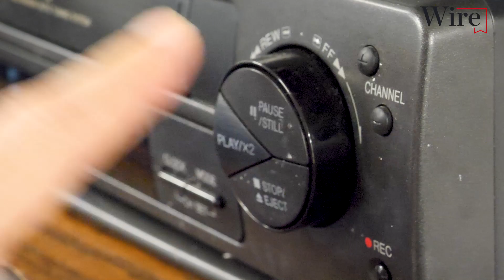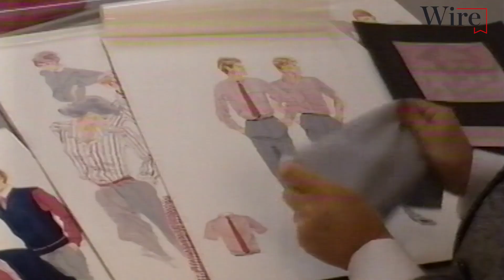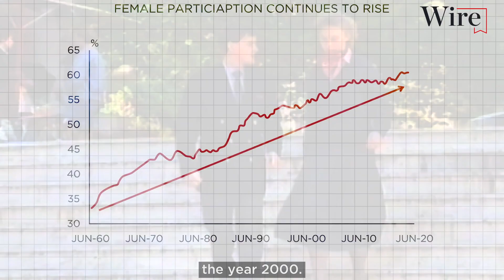Banks and fashion? 90 years of uniforms